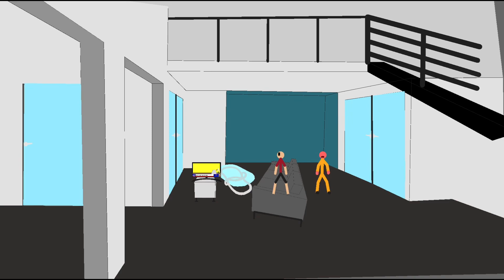Stick nodes city season 2 episode 8